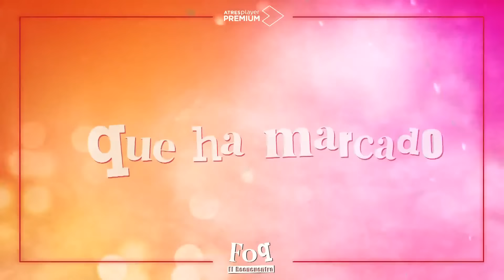Física o Química: El reencuentro | Rueda de prensa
Presentación de la serie original de ATRESplayer Premium, 'FoQ: El reencuentro' con Andrea Duro, Jose Lamuño, Adam Jerzieski, Maxi Iglesias, Angy Fernández, Sandra Blázquez, Javier Calvo, Leonor Martínez, Adrián Rodríguez, Andrés Cheung, Ana Milán, Blanca Romero, Alex Barahona y Marc Clotet.